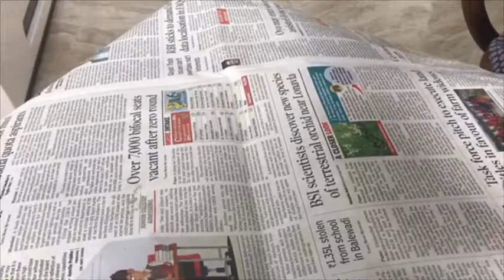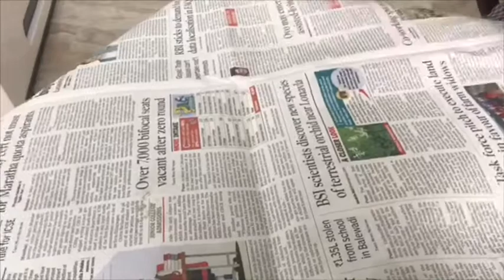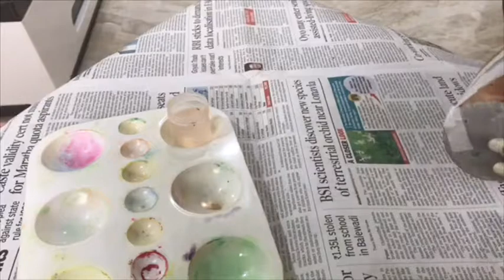DIY Concrete Door Stopper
In this video I have made concrete door stopper.  I got inspired from Pinterest to make this and it was very easy to make and this can be a fun craft for kids while they are bored.